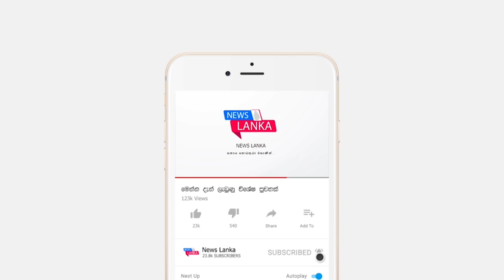BREAKING NEWS | here is special news just received | bad news